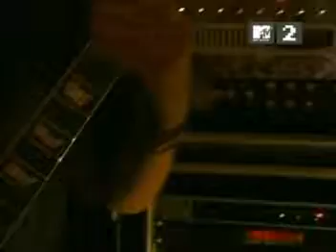Devildriver nothing's wrong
Devildriver nothing's wrong official video MTV

DEVILDRIVER's video for the track "Nothing's Wrong" has been posted online at this location.

The "Nothing's Wrong" clip was directed by Joe Lynch, whose previous directing projects include music videos for GODHEAD, KATAKLYSM and COAL CHAMBER...